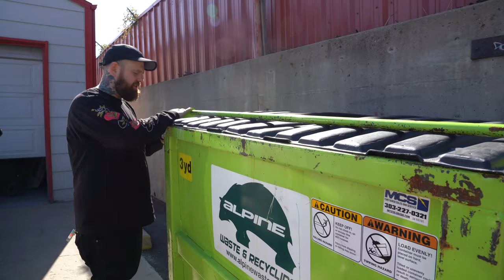HypeBeast Dumpster Diving + The Pointless Sushi Story + Constructing Deconstruction